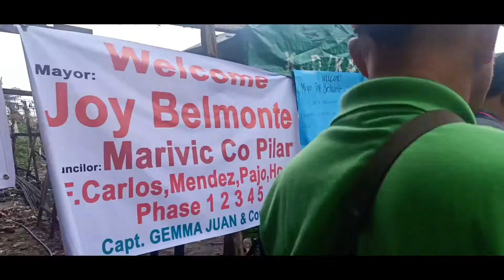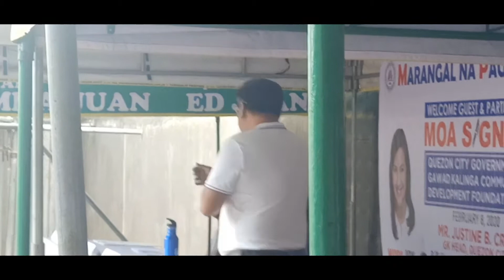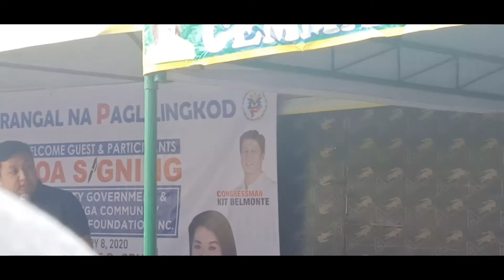MOA Signing of Gawad Kalinga (GK) and Quezon City government for the at Gem 5 bgy Baesa Q.c.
Pagpapatayo ng pabahay NG GK at LGU ng Quezon City para SA mga maralitang tiga Lungsod ng Quezon City. sa pamamahala ni Mayor Joy Belmonte at ni Councilor Marivic Co-Pilar chairman ng Urban and Housing Resettlement of Quezon City